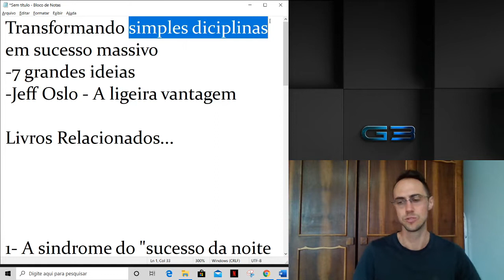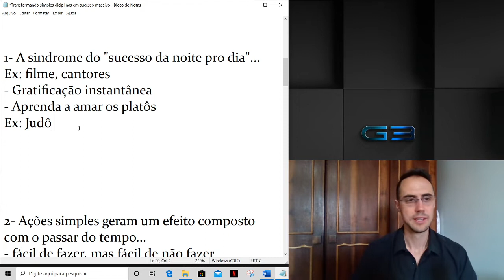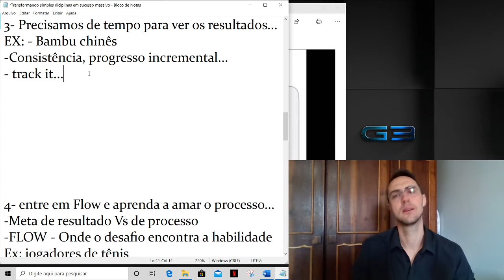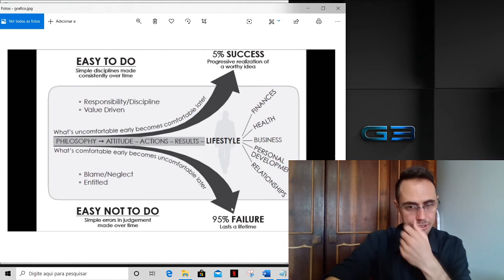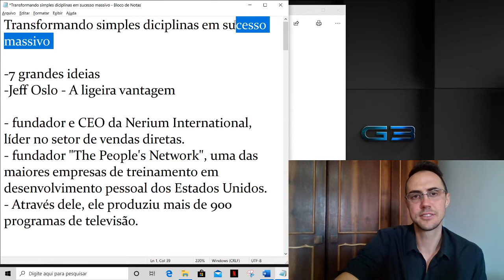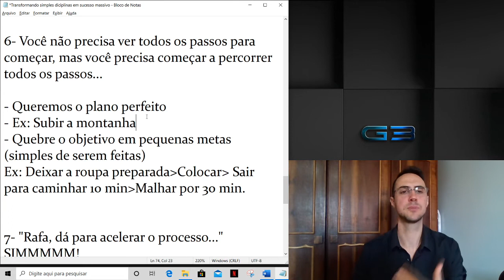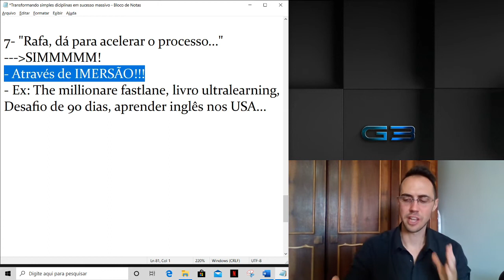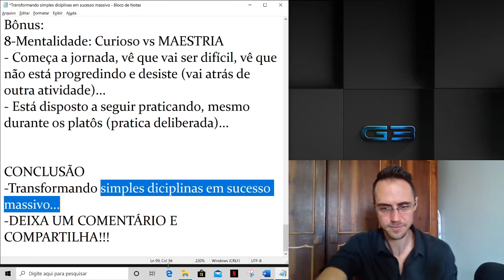TRANSFORME SIMPLES DISCIPLINAS EM SUCESSO MASSIVO - 7 GRANDES IDEIAS - A LIGEIRA VANTAGEM - JEFF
Como é possível transformar simples disciplinas em sucesso massivo?
E aí, tudo certo?
No vídeo de hoje eu vou buscar ir a fundo e responder esse pergunta: Como é possível transformar simples disciplinas em sucesso massivo?
A a resposta é simples, FAZENDO ESSAS DICIPLINAS.
Por exemplo, se você quer emagrecer 10Kg, você já sabe o que precisa ser feito para isso certo?
Você sabe que precisa começar a fazer exercícios físicos e se alimentar de forma saudável...
Mas, você está fazendo isso?
Está fazendo isso com consistência?

Se você quer iniciar um negócio na internet, você sabe o que precisa começar a fazer, certo?
Mas você está fazendo? Com consistência?

Para abordar esse tópico eu vou usar como base algumas lições que eu aprendi com o Jeff Oslo, o criador do livro A ligeira vantagem, espero que goste.

Forte abraço,
PS: Acabei errando na edição deste vídeo. O tópico nr 3 está repetido... Ou seja, acabo explicando a terceira ideia duas vezes. Terei mais cuidados na próxima.

Transformando simples disciplinas em sucesso massivo -7 grandes ideias - Jeff Oslo - A ligeira vantagem

Jeff Oslo
- fundador e CEO da Nerium International, líder no setor de vendas diretas.
- fundador "The People's Network", uma das maiores empresas de treinamento em desenvolvimento pessoal dos Estados Unidos.
- Através dele, ele produziu mais de 900 programas de televisão.

1- A síndrome do "sucesso da noite pro dia"...
Ex: filme, cantores
- Gratificação instantânea
- Aprenda a amar os platôs
Ex: Judô

2- Ações simples geram um efeito composto com o passar do tempo...
- fácil de fazer, mas fácil de não fazer
- insignificante no momento, mas em 5 10 anos, fazem toda diferença
Ex: Ler 10 pg de um livro por dia
Fazer 10 min de meditação
Tomar um copo de refrigerant

3- Precisamos de tempo para ver os resultados...
EX: - Bambu chinês
-Consistência, progresso incremental...
- track it...

4- Entre em Flow e aprenda a amar o processo...
- FLOW - Onde o desafio encontra a habilidade
Ex: jogadores de tênis
Ex: Matemática, Inglês e falar em público...

5- Problema: Alta motivação--Ação massiva--Não vê resultado-- Burnout --Desistencia
- Tartaruga vs Lebre...
- Comece pequeno e vá aumentando
-Consistência por longo período de tempo
-Criação de hábito +++...

6- Você não precisa ver todos os passos para começar, mas você precisa começar a percorrer todos os passos...
- Queremos o plano perfeito...
- Ex: Subir a montanha
- Quebre o objetivo em pequenas metas (simples de serem feitas)
Ex: Deixar a roupa preparada--Colocar-- Sair para caminhar 10 min--Malhar por 30 min.

7- "Rafa, dá para acelerar o processo..."
--- SIMMMMM!
- Através de IMERSÃO!!!
- Ex: The millionare fastlane, livro Ultralearning, Desafio de 90 dias, aprender inglês nos USA...

Bônus:
8-Mentalidade: Curioso vs MAESTRIA
- Começa a jornada, vê que vai ser difícil, vê que não está progredindo e desiste (vai atrás de outra atividade)...
- Está disposto a seguir praticando, mesmo durante os platôs (pratica deliberada)...

CONCLUSÃO
-Transformando simples disciplinas em sucesso massivo...
-DEIXA UM COMENTÁRIO E COMPARTILHA!!!